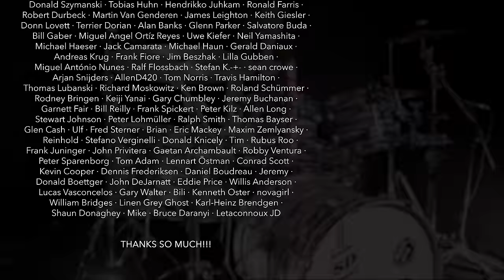Fat Bottomed Girls (Queen); drum cover by Sina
Every now and then I need a little Queen in my life.

On my Spotify profile you find my Classic Rock Playlist featuring all songs I ever covered

My equipment:
Kirchhoff Schlagwerk